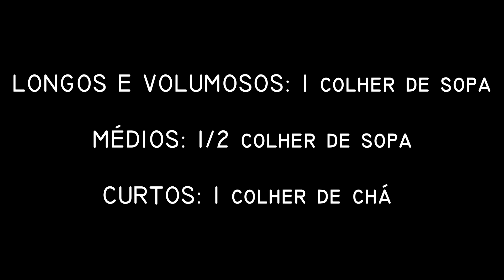7 DICAS DE UMA DERMATO /CABELOS SAUDÁVEIS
Video todo filmado pelo celular! Quem não tem cão caça com gato né?
Eu e minha Dermãetologista listamos essas 7 dicas simples, mas que fazem TODA a DIFERENÇA para ter um cabelo bonito e SAUDÁVEL! E você? Segue alguma dica que não sabe se faz bem mesmo? Manda pra gente que nós respondemos se funciona ou se é caô!